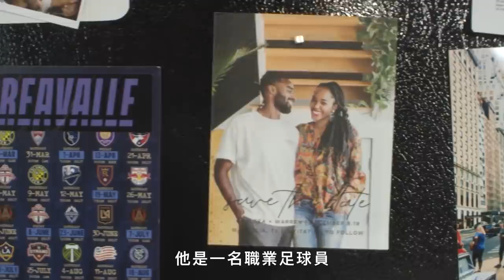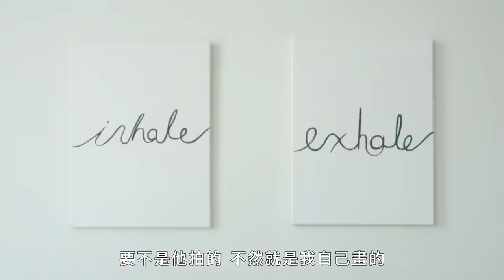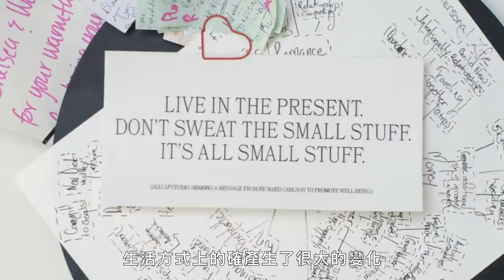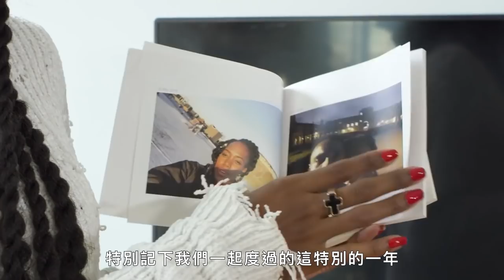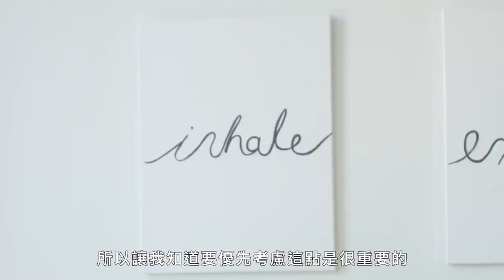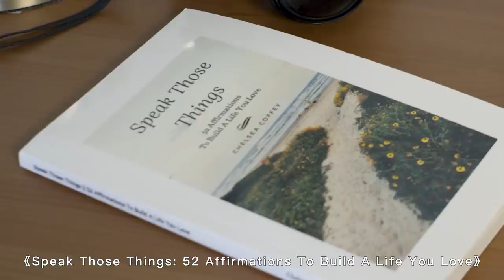年薪140萬部落客和未婚夫同居，如何分攤生活開銷？How a Copywriter in Philly Spends Her Money｜生活好薪情｜Vogue Taiwan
一名32歲的作家兼企業家Chelsea Coffey和她的未婚夫一起住在費城，年收入為140萬台幣，向我們展示了他們的日常開銷。 Chelsea 和她的未婚夫各自有自己的事業，也分享了一些很棒的設計技巧讓大家DIY佈置家裡，也透過經營Airbnb來增加一些收入。